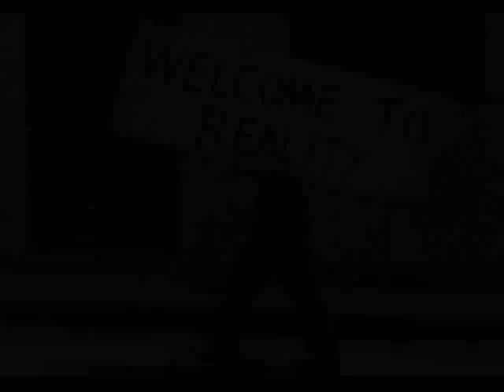Pika - Šamar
Instrumental Big Pun - Brave in the heart

Inače, snimano kod Leemoon-a, Green Yard Kru bejbe.

Htela si da ti posvetim pesmu e pa evo ti je.
Hvala što ne pitaš, bez tebe lepo mi je.
Da sam te tukao i sranja, znaš da sve to nije
moja priča ali je i dalje pričaš.
Čemu to ? Moram da pitam, nije mi jasno,
naše vreme je prošlo toliko da čak nije ni kasno.
Mnogo prekasno je. Kol'ko prekrasno je
bilo, bilo je i loše, al' smo se trudili da ne damo se.
A kako gledamo se danas, a šta sanjali smo
govori da ne znamo sve. Pod vedrim nebom sećaš se,
i zvezdom padalicom? Nismo poletali, padali smo,
bar sebi priznaj da si volela šta stvarali smo.
Nije što hoću nju, samo više neću tebe, jer
mislim da je vreme za mene da konačno krenem.
Možda ti kvarim planove ali ono, izvini.
To što postaješ, ne želim u svojoj blizini.
Mada, ako si danas ono što ustvari jesi
u kom si filmu glumila skoro dva'es meseci?
Pa si u fazonu "moji ljudi", ja kao "koji ljudi?"
oni što si pljuvala ili pljuvala pljuvala, hm, ovi drugi?
Šteta je što nisi više predivna.
Zar ću te juriti? Osvrni se, nisi jedina.
Ti si nebitna postala, za druge ostala.
Nemoj se udaviti u moru laži što si prosula.
Ne brine me šta će da "saznaju" o meni,
samo bi da me više ne smaraju o tebi.
A ti pričaš kako hoću da te vratim, ma daj bre!
Hoću David da se vrati, i nazad moje pančlajne!
Hoću da nastavim dalje, hoću da zapalim sranje,
kad sam sa ekipom hoću da zavarim granje.
I ćutim, hoću da te pustim da odeš k'o čovek
ali uporno srljaš dole, mozeš ti to bolje.
Pala si, reci mi u lice, "isti si ko svi drugi",
ali samo te ja sad mogu podići, ko bi drugi?
Ali neću. Dobro prošla si sa ulogom žrtve.
Neću da naplatim al' sam ti sačuv'o račune.
Ljuti se na sebe, zar nisi birala bolje?
A sad me nemaš, sama si birala da odeš.
Mene jednog si menjala sa toliko ljudi
al' ti opet falim pa se zato toliko ljutiš
na mene, jer nisam došao u Kovin ono veče.
Ja nisam ti, ako nikog, barem poštujem sebe.
A sad pljuni me pa idi, iako oboje krivi smo,
samo pusti me da živim svoj život, ti živi svoj!

Da bi šamar odjeknuo jače, pesmu možete skinuti na linku